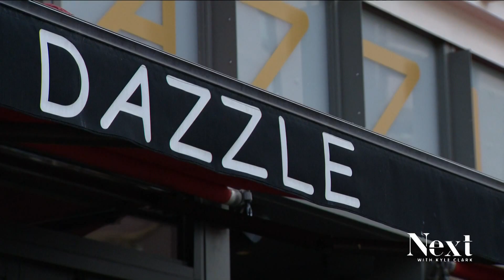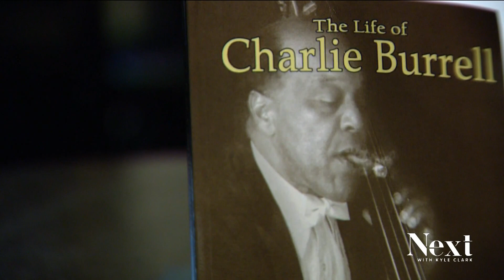Celebrations are good news: Charlie Burrell turns 102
Charlie Burrell, the first Black American to join a major American symphony, turns 102. The jazz club hosted a celebration in his honor.